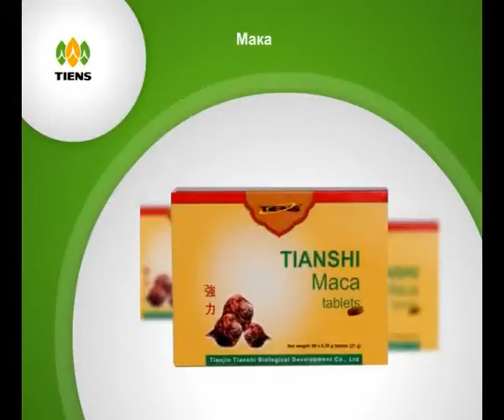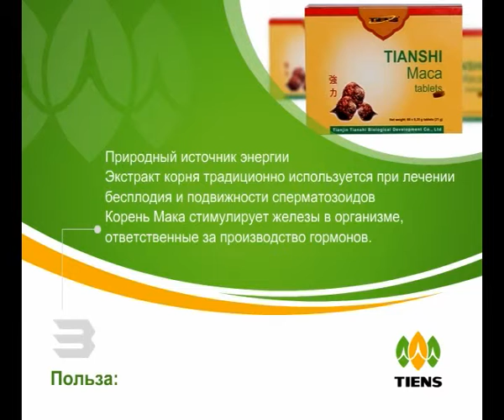Мака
Оздоровительная роль "мака " заключается в пополнении организма питательными веществами, так и в стимулировании возбуждения организма. Применяя "Мака" вы, с одной стороны, пополняете недостаток питательных веществ, а с другой - происходит секретная регуляция гормонов гипоталамуса, гипофиза, надпочечной железы, половой железы, устраняется дисбаланс в обмене веществ организма, вызванный возрастными причинами или же стрессовыми ситуациями. Научные исследования показывают, что мака содержит в большом количестве аминокислоты, цинк, таурин, ациламин мака, алкен мака и другие ценные питательные вещества. В своих свойствах противостоять усталости мака может быть на равных с женьшенем. Оказывает противоопухолевое действие, укрепляет сердце и сосуды, повышает устойчивость к радиационному облучению, нормализует функцию вегетативной нервной системы. Заметно препятствует процессам старения организма. Мака сбережет нашу жизненную силу и на долгое время сохранит нашу молодость. СУПЕР-ПРОДУКТ ДЛЯ МУЖЧИН - усиливает и продлевает радость сексуальных ощущений. Узнать больше о продукте и приобрести его вы можете на сайте